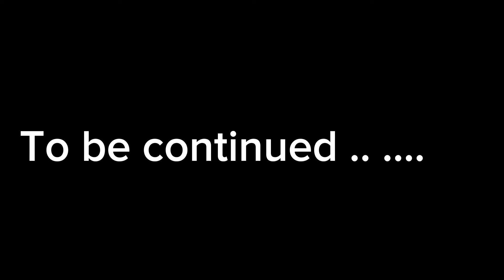Haufe wakamboita ready for results ,ese ese ft Tinashe Mugabe The Closure DNA Show